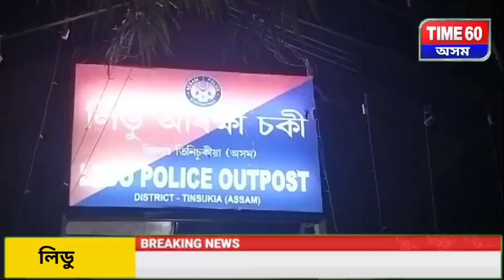🖋️খিলঞ্জীয়া অসমীয়া মহিলাক দুৰ্ব্যৱহাৰত ক্ষুব্ধ ৰাইজ আৰু দল সংগঠন।